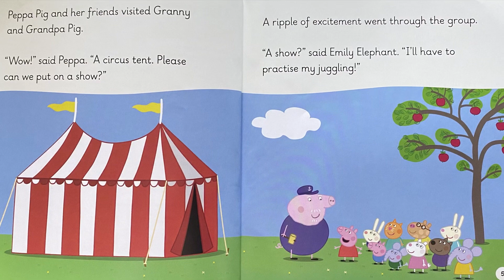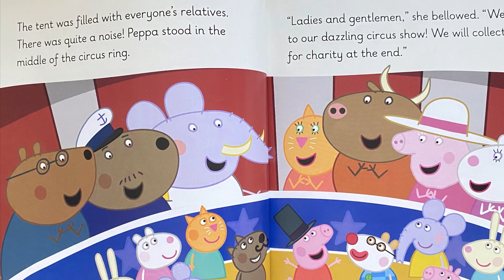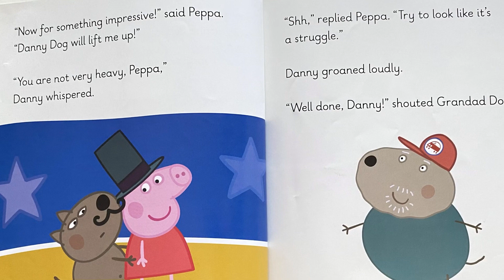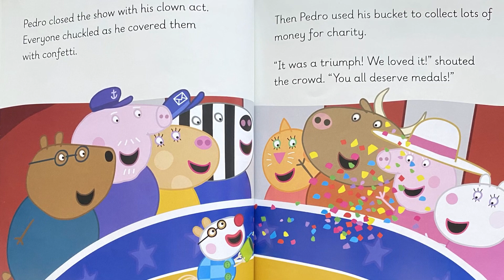Peppa pig read aloud! Peppa at the circus! 🎪 Children’s stories read aloud!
Peppa and her friends put on a circus performance for all of their families, listen for all of the excitement of the big top tent! 🎪

Learn to read or enjoy the story!

If you love this story, please consider supporting the creators by purchasing your own copy

Peppa credits:
Adapted by Mandy Archer
Created by Neville Astley and Mark Baker
COPYRIGHT Astley Baker Davis Ltd
Published by Ladybird books